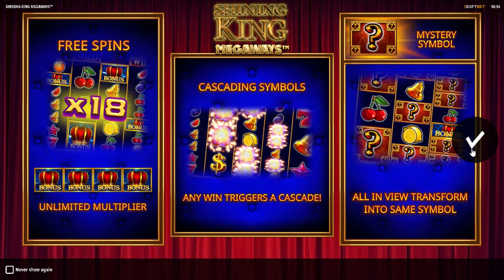Shining King Megaways | IsoftBet Slot